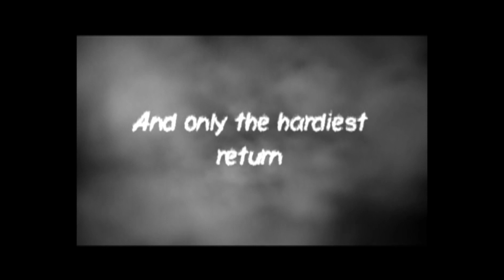Kudu and Mountain Zebra in Namibia 2009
TJ and Vanessa hunt for free-range kudu and zebra in Namibia